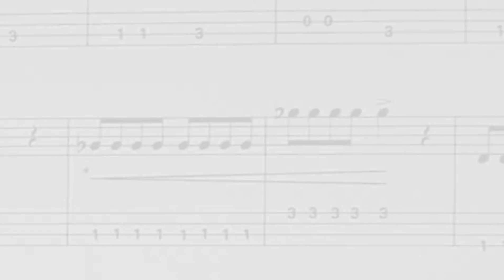Heavy - Dan Dean - Baixo Elétrico Composite, vol I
Mais um vídeo turma! Dessa vez temos o estudo "Heavy", um rock de velocidade média com um riff inicial que valoriza as pausas de semínima e o aparecimento (pela primeira vez no método) do sinal de "crescendo", que é uma indicação de dinâmica usada para indicar o início de um trecho musical que deve ser tocado, inicialmente em pianíssimo (bem baixo) e aumentando o som gradativamente até o fortíssimo indicado pela acentuação em cima da semínima no terceiro tempo do compasso 7. Ainda ocorrem algumas notas em estaccato (compassos 10, 11 e 14) e finaliza com o mesmo riff do início do tema. Bom vídeo!